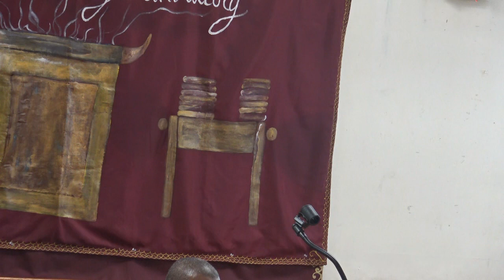CAN JESUS IDENTIFY WITH OUR FALLEN NATURE? BY (ELDER PATEL NOBLE)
BEACON OF LIGHT SDA CHURCH